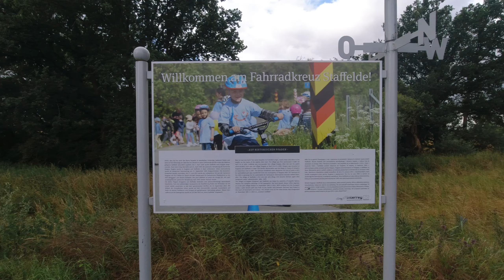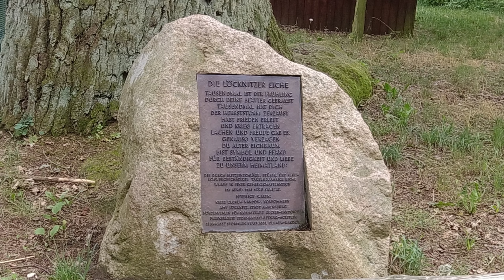Sommerreise 2024 - Oder-Neiße Radweg Tag 8 und 9 Mescherin bis Löcknitz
Die letzten beiden Tage auf dem Oder Radweg, leider musste ich 30km vor dem Stettiner Haff abbrechen. Die Wegbeschaffenheit zwischen Penkun und Krackow ist gelinde gesagt zum Kotzen. Da ich keine Federgabel mehr habe, musste ich lange Strecken schieben. Mit dem Hund im Lenkerkorb war es nicht anders zu machen. Unterwegs auf der Reise habe ich immer wieder QR Codes für eine Umfrage zum Oder-Neiße Radweg gefunden. Nach diesem Abschnitt wollte ich die gerne ausfüllen, aber die wurde 2023 durchgeführt und ist nicht mehr aktuell. Naja, zumindest die Rückfahrt war total entspannt, obwohl die Züge rappelvoll waren. Im Zug von Löcknitz nach Pasewalk waren 5 Fahrräder in unserem Abteil. 3 Leipziger, die den gleichen Anschluss bekommen mussten wie ich und noch jemand, der woanders hin wollte. Da ich keine Hektik hatte, habe ich ich den Leipzigern am Bahnsteig und den Fahrstühlen den Vorrang gelassen. Eine Mitarbeiterin der DB Regio Nord-Ost hat dem Zugführer Bescheid gegeben, dass ich auch noch mit will und er hat auf mich gewartet.
In Berlin Gesundbrunnen war der Fahrstuhl außer Betrieb, deswegen bin ich bis Hauptbahnhof gefahren. Die Aufzüge dort funktionieren zwar theoretisch, sind aber extrem langsam. Ich habe laut Fahrradcomputer 3km laufen müssen bis ich das DB Reisezentrum gefunden habe. Da waren alle Stellplätze nach Dresden schon ausgebucht.
Ich habe dann den ICE nach Leipzig genommen. Zur Not hätte ich da bei meiner Schwester übernachten können. Aber der Saxonia Express hatte ähnlich zusammenarbeitende Passagiere wie vorher der Zug nach Berlin. Obwohl es quasi nur halbe Fahrradabteile gab, passten wir alle irgendwie rein.
Zuhause angekommen habe ich mich am Meisten auf meine Waschmaschine und Lieferando gefreut. Nur schlafen konnte ich die ersten Nächte nicht. Es ist einfach zu leise im Haus, wenn man eine paar Nächte im Zelt geschlafen hat.